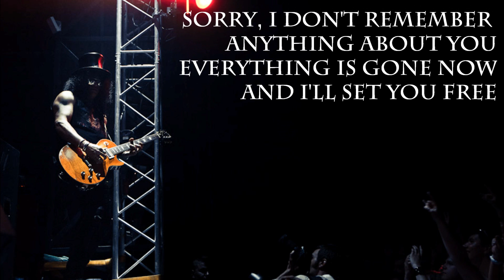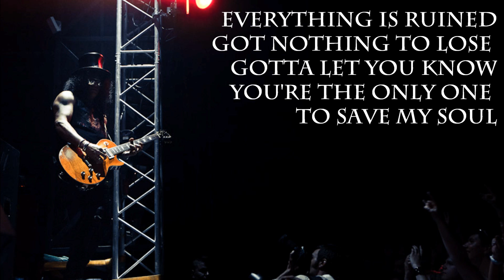Sahara by Slash (With Lyrics) [English]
A B-Side from Slash's self titled debut solo album

Lyrics (From AZlyrics) are as follows

Noises from the street
Stains on the wall
Secretly meeting behind it all
Voices from the heart
Heat on the velvet skin
Classic dancer's sign
Lighting up the sky

Sorry, I don't remember anything about you (anything about you)
Everything is gone now
And I'll set you free (I'll set you free)
(Oh) What I made of
Just looking like a loser to me

I know it was you who fell asleep first
There was nothing new breaking the silent peace
You know it was me all talking no action
I just wonder why you stayed with me

What am I gonna do? (What can I do?)
(Oh) This time it's got me down
Baby I've gotta see you through
(Ohhh Yeah!!)

Some kind of jealous guy but I was never losing my mind　(losing my mind)
Whatever it took inside, I wanted to tie you down and make you mine

(HEY!! YEAH!!)

(Oh) Sorry, I don't remember anything about you (anything about you)
Blown up and gone now
Ain't nothing new (Ain't nothing new)

(Oh) Can't do this anymore
Lying to myself
I can't let go... about anything about you (anything about you)
Everything is ruined
Got nothing to lose (nothing to lose)
(Uh) Gotta let you know
You're the only one to save my soul